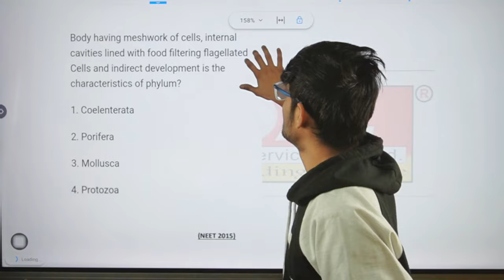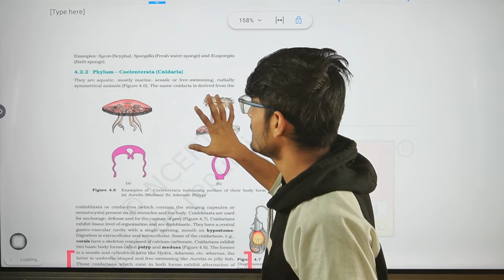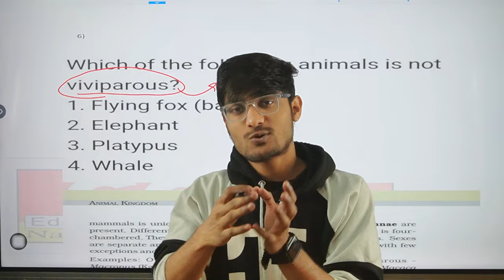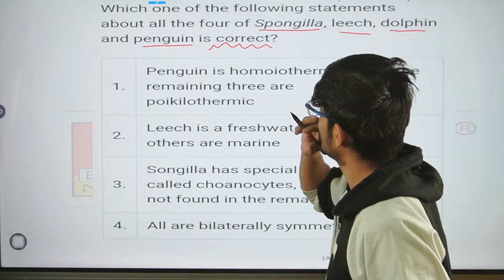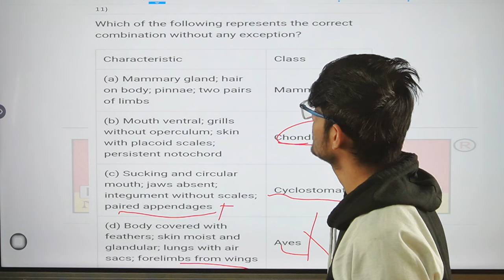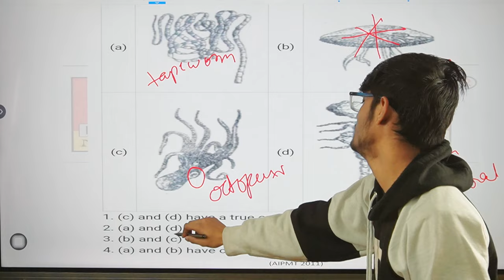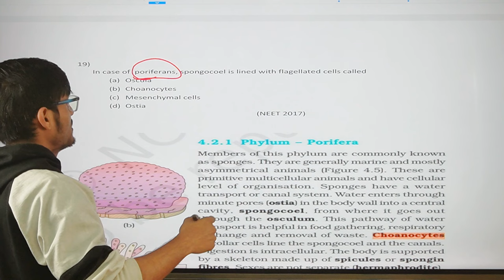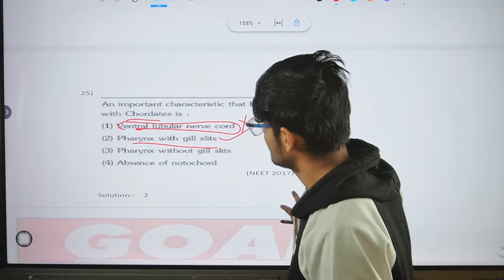Animal Kingdom 25 Most Imp Ques🔥 || Analysis, weightage, Solving - Neet Biology || Goal Institute